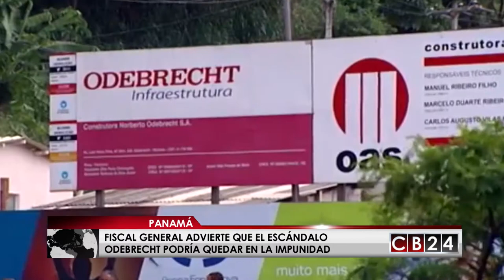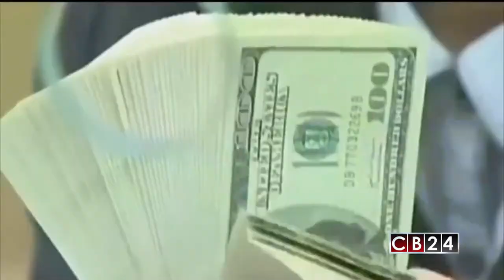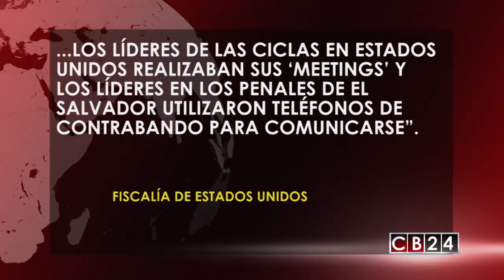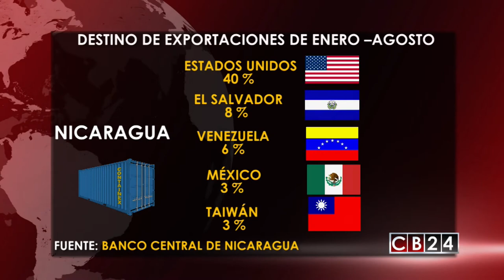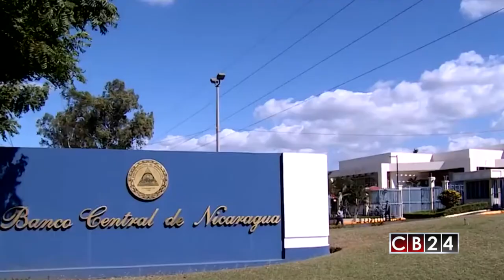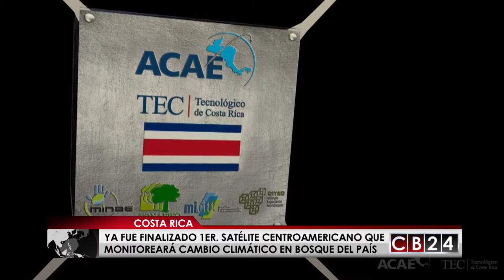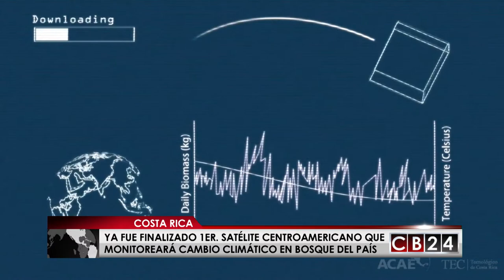Es Noticia Centroamérica: Edición 28 y 29 de octubre del 2017